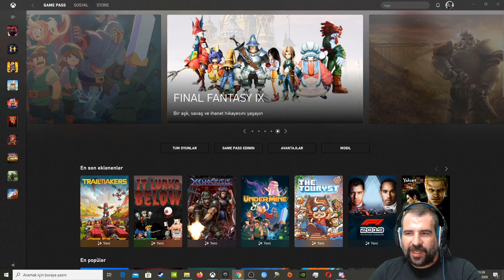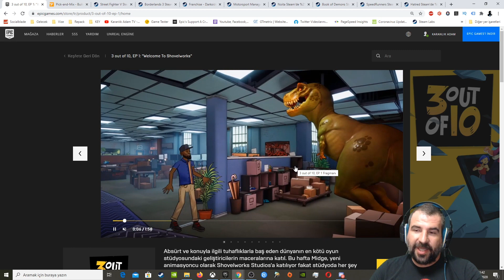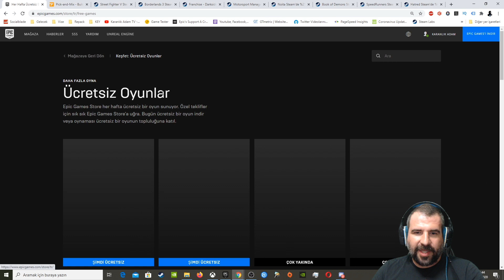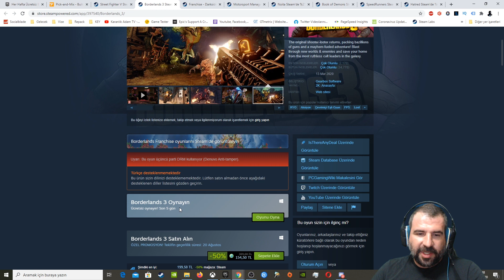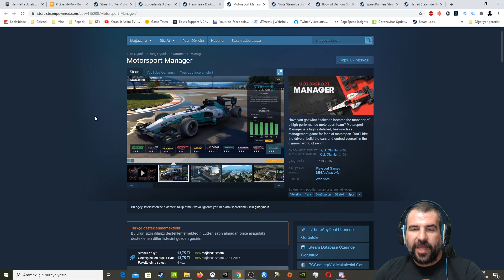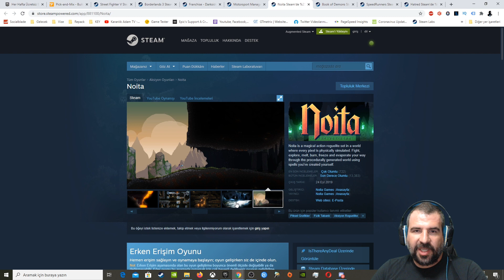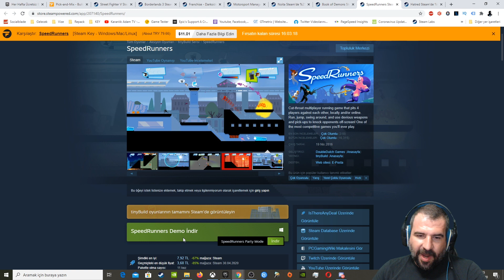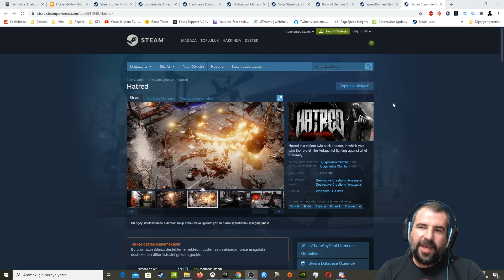GAMEPASS YENİ OYUNLAR / EPIC GAMES ÜCRETSİZ OYUNLAR / STEAM İNDİRİMLERİ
Yeni bir haftalık değerlendirme videosuna daha hoş geldiniz. Bu hafta Game Pass PC'de 4 tane oyun var. Trailmakers haftanın öne çıkan oyunu oluyorlar. Epic Games ücretsiz oyunlarında bu hafta bağımsız oyunları görüyoruz. Ancak hepsi kendi çapında iyi oyunlar. İyi seyirler...

Küratör sayfasına girerek steam tavsiyelerime ulaşabilirsiniz. Herkese iyi eğlenceler...

Selamlar, aramıza hoş geldin! Bu kanal iyi ve hoş vakit geçirmek, muhabbet etmek, paylaşmak ve en önemlisi eğlenmek için var. Eğlenmek derken tabi ki konumuz oyun. Yeni veya eski oyunlar, küçük veya büyük yapımlar, A+ veya indie oyunlar hepsi ama hepsi burada mevcut. Oyun olsun yeter ayrım yapmıyoruz. Seni de aramızda görmekten memnun oluruz.